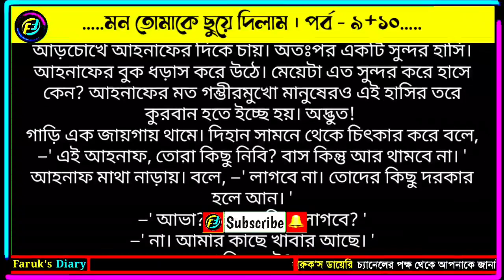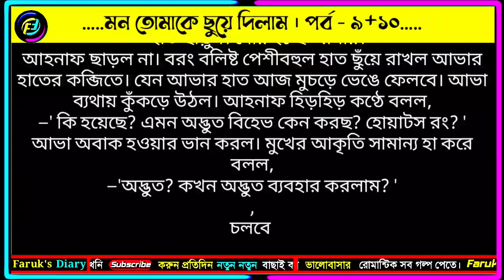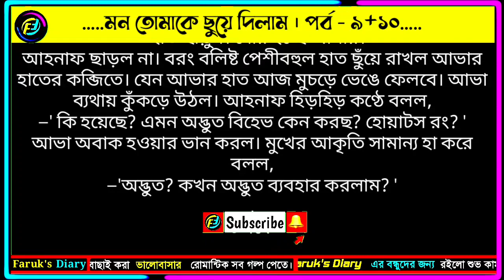মন তোমাকে ছুঁয়ে দিলাম | পর্ব - ৯+১০ | ভালোবাসার রোমান্টিক গল্প | Valobasar Golpo | Faruks Diary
valobasar romantic golpo. valobasar romantic song. valobasar romantic kotha. valobasar romantic golpo 2022. valobasar romantic status. valobasar romantic kotha bangla, valobasar romantic song bangla. valobasar romantic golpo 2022. golpo, bangla golpo. নতুন ভালোবাসার গল্প. কষ্টের ভালোবাসার গল্প. সকল পর্ব. ভালোবাসার গল্প. রোমান্টিক ভালোবাসার গল্প. ভালোবাসার গল্প কাহিনী. ভালোবাসার গল্প fm 94.4 ভালোবাসার গল্প. zedin tumi esechile. যেদিন তুমি এসেছিলে. Faruks diary. faruks dairy.

গল্পঃ মন তোমাকে ছুঁয়ে দিলাম
লেখিকাঃ আভা ইসলাম রাত্রী
পর্ব - ০১

Thank You so Much Stay With me...😍